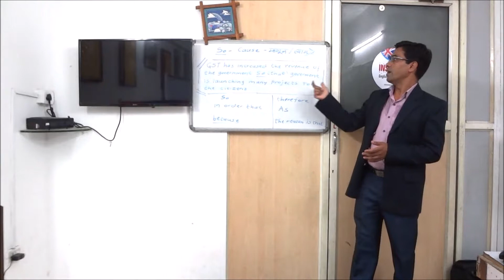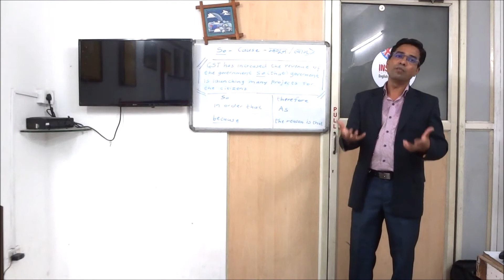uses of "So" conjuction